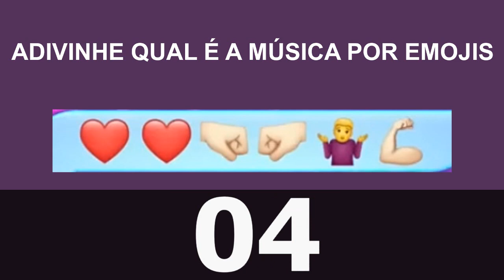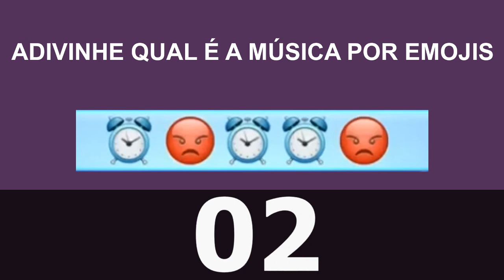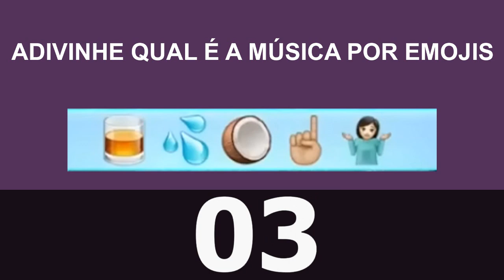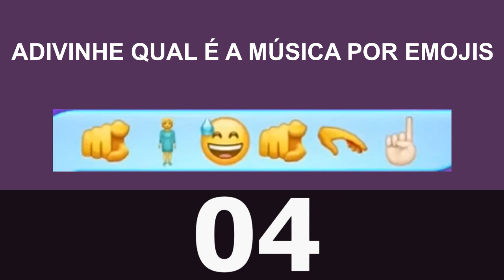ADIVINHE QUAL É A MÚSICA COM EMOJI - TIKTOK 2023 | DESAFIO MUSICAL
Neste desafio musical você terá que adivinhar qual é a música, as dicas serão os emojis, você consegue?

Músicas Notícias. Aqui é o canal feito para você que ama músicas: OUÇA MÚSICAS, SAIBA SOBRE MÚSICAS, ENTENDA SOBRE MÚSICAS.

música notícia
musica noticia
notícia de música
noticia de musica

ADIVINHE QUAL É A MÚSICA COM EMOJI - TIKTOK 2023!